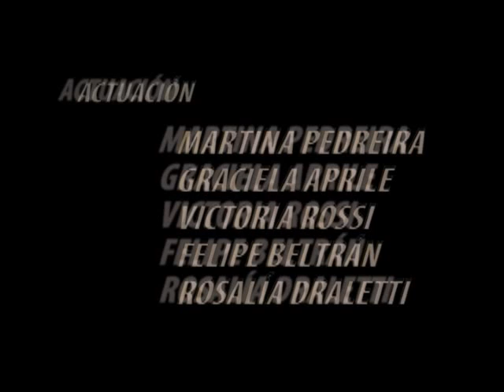Recuerdos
Una mujer enfrenta la muerte y en conjunto, su próprio pasado.